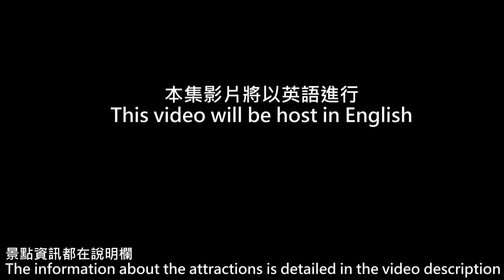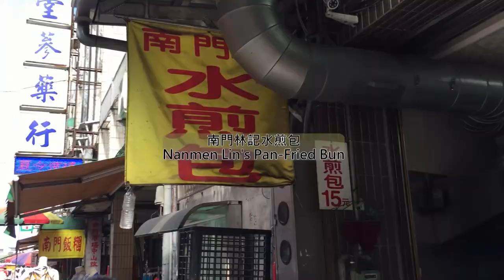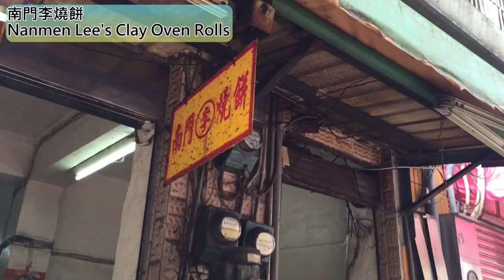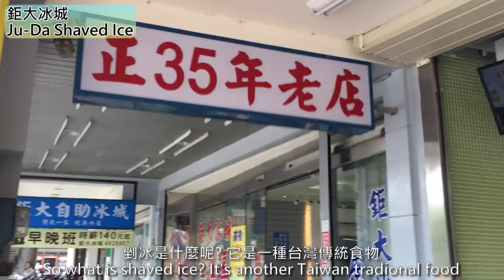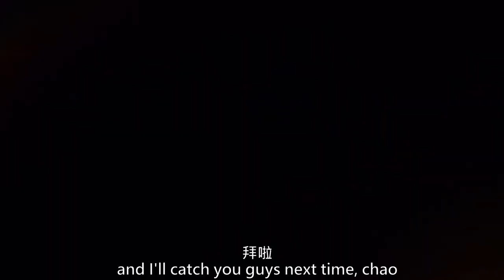WHAT TO DO IN TAOYUAN/Taiwan(Taipei)-Traveling Around Taiwan#1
Hello, I'm Wanson. I like to share music, movies, books and my life with you guys.